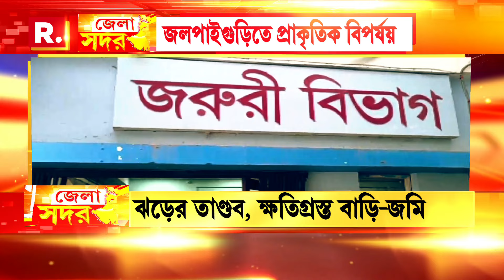ঝড়ের তাণ্ডবে লন্ডভন্ড জলপাইগুড়ি। উত্তরবঙ্গে ছুটে গিয়েছেন রাজ‍্যপাল বোস ও শুভেন্দু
ঝড়ের তাণ্ডবে লন্ডভন্ড জলপাইগুড়ি। উপড়ে পড়েছে বহু গাছ, ক্ষতিগ্রস্ত অসংখ্য বাড়ি। গতকাল রাতের পর সকালেও ঘটনাস্থলে এনডিআরএফ। রয়েছেন প্রশাসনিক আধিকারিকরা। চলছে পরিস্থিতি স্বাভাবিক করার চেষ্টা। উত্তরবঙ্গে ছুটে গিয়েছেন রাজ‍্যপাল বোস এবং বিরোধী দলনেতা শুভেন্দু অধিকারী। তারা খতিয়ে দেখেন পরিস্থিতি

রিপাবলিক স্বাধীন।
রিপাবলিক নির্ভীক।
আপনিই রিপাবলিক।